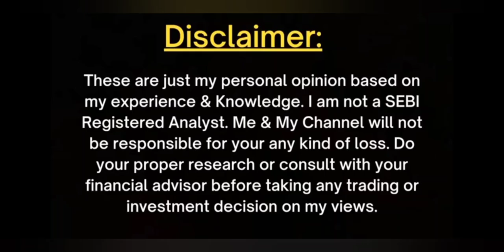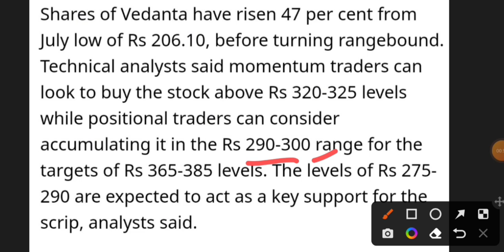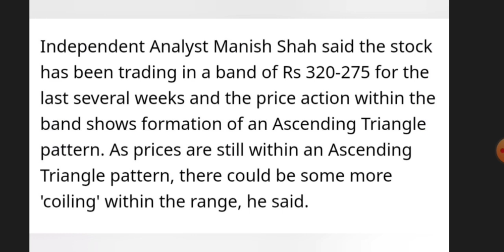Vedanta share latest news || Vedanta Share Target || Vedanta dividend news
today

smkc